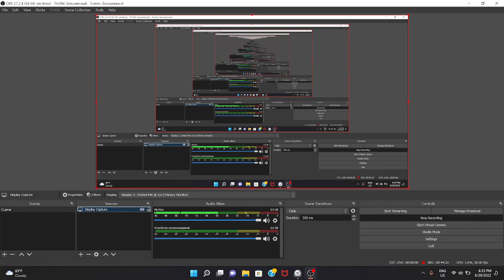IT TOOK ME 40 MINUTES TO CONNECT SOME WIRES?! || Raft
So In Today's video, I played Raft. I went out and started to do stuff. Now to solve the pipe puzzles, your suppoused to solve the same type of puzzle, that was in Temperance. Now, I got the wires, and before I could do everyhting, my time was up. After I did everything, the water turned on, I connected the water, and got a gas tank? But then the game broke. So, I will be coming back with the tank, also I will be upstairs (I found a house that has a 2nd floor)